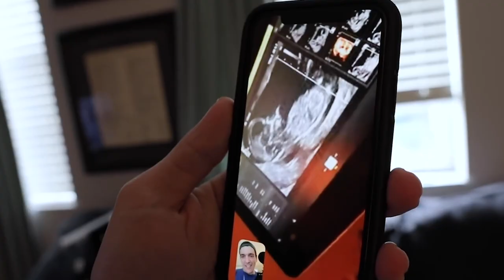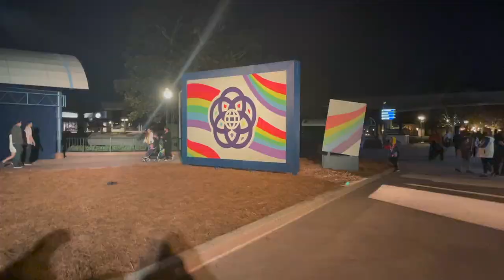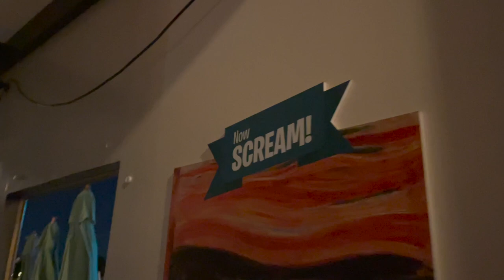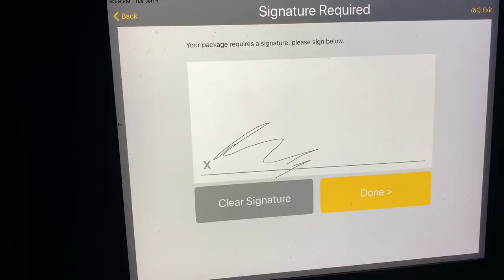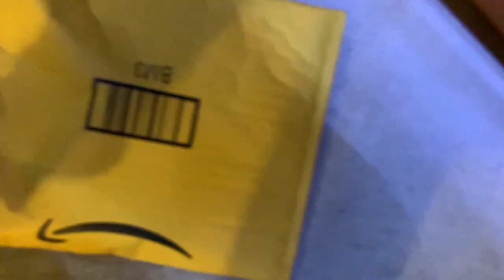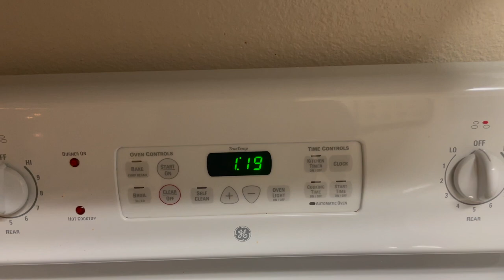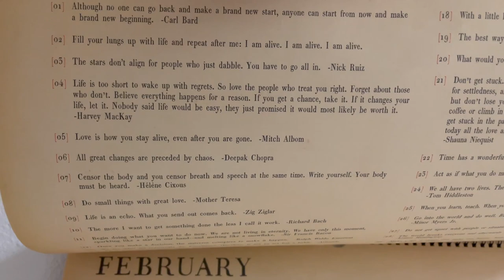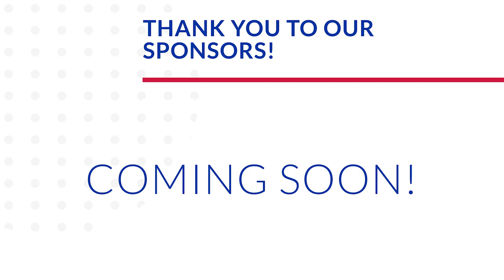When The Going Gets Tough We Go to the World Showcase! | EPCOT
Jamesie Boy had his two month doctor's appointment today and he did so good! We don't pick up the camera again until MUCH later in the day. We decided to share our big plan to move to Chicago with all of you today. Wow! What a whirlwind. We appreciate all of the support and kindness and excitement you've sent our way. Peter's work day was chaotic, so what do we do to find some peace? We head to the World Showcase. Signage from Taste of the Festival of the Arts is popping up around the park and we are pumped! Our stroll around the lagoon is so sweet... Thank you, EPCOT! We finally pick up our camera from the Petras's and Peter steals their cookies. It's a late night on the couch while Peter works and Sarah apartment hunts. Drop your favorite real estate finder tools in the comments below! Thank you!